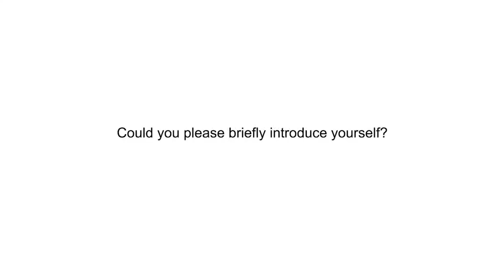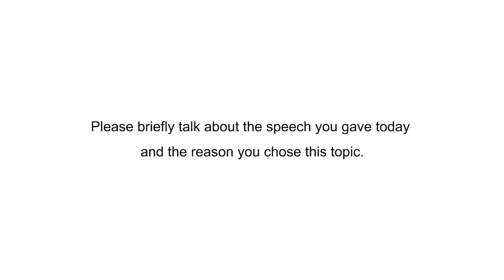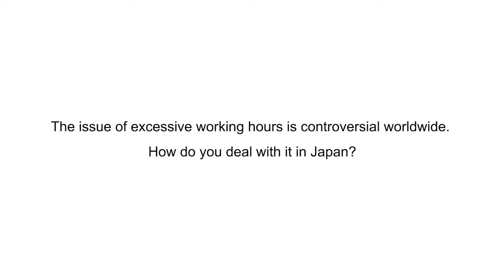TATCS# Interview with Prof. Kenji Suzuki：Craziness on The Road to Success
Meet the Professor in the 16th Annual Meeting of Taiwan Association of Thoracic & Cardiovascular Surgery (TATCS 2017)